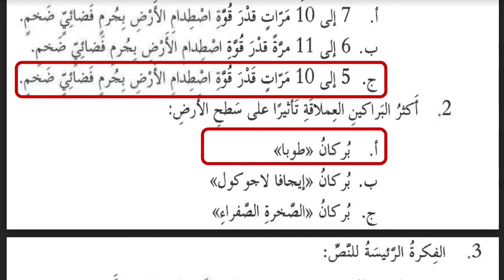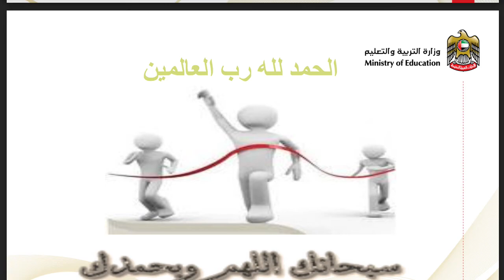حل درس ( ماذا لو عادت البراكين العظيمة لتنشط ) عربي سابع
حل درس  ( ماذا لو عادت البراكين العظيمة لتنشط )
اللغة العربية للصف السابع
ف2